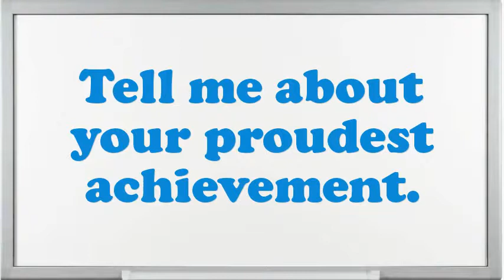Atomic Welder interview questions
Interview Questions for Atomic Welder.What encouragement preparation would you demand being capable to do this Atomic Welder job?What are the potentials of an elegant Atomic Welder?What pertinent Atomic Welder skills do you possess?How would you describe your work style?If you were hiring a person for this job, what would you look for?